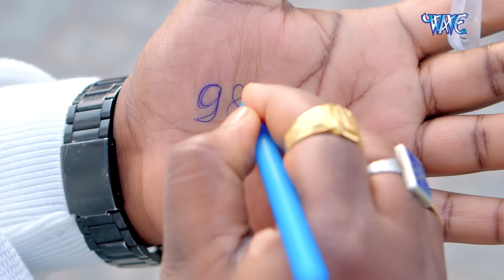Video | पियर ओढ़नी | Chandan Chanchal ढोड़ी स्टार | Ft. Trishakar Madhu | New Bhojpuri Song 2024